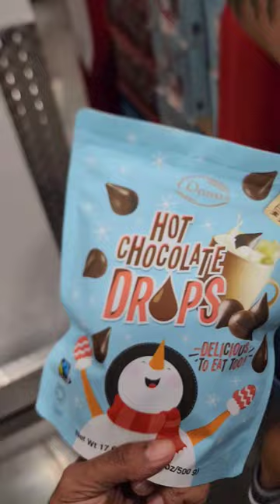New hot chocolate drops found shopping at costco